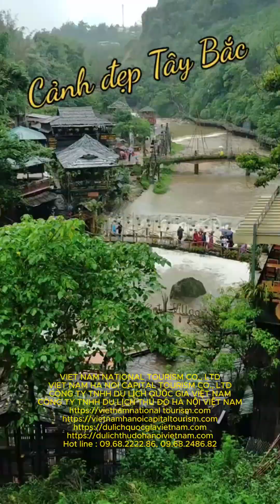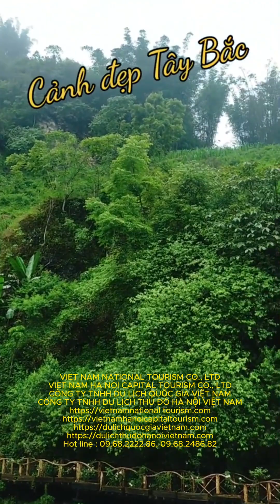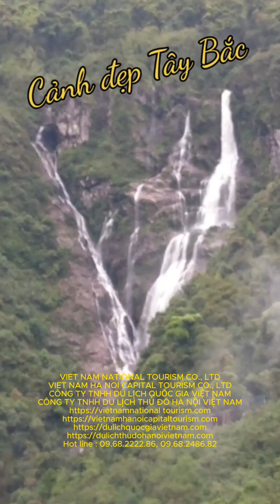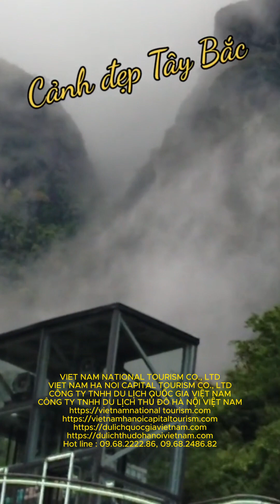TOUR DU LỊCH TÂY BẮC, TOUR DU LỊCH MIỀN BẮC, TOUR DU LỊCH TRONG NƯỚC, TOUR DU LỊCH NỘI ĐỊA, CÁC TOUR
TOUR DU LỊCH TÂY BẮC, TOUR DU LỊCH MIỀN BẮC, TOUR DU LỊCH TRONG NƯỚC, TOUR DU LỊCH NỘI ĐỊA, CÁC TOUR DU LỊCH XUYÊN VIỆT, 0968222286, 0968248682,

CÔNG TY TNHH DU LỊCH QUỐC GIA VIỆT NAM |
VIET NAM NATIONAL TOURISM CO., LTD |
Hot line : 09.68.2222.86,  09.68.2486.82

CÔNG TY TNHH DU LỊCH THỦ ĐÔ HÀ NỘI VIỆT NAM |
VIET NAM HA NOI CAPITAL TOURISM CO., LTD |